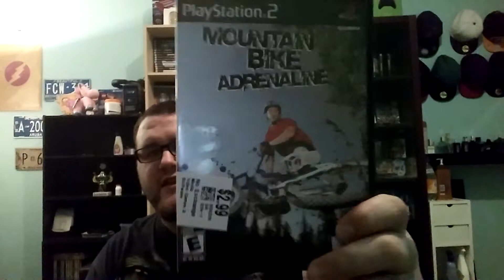Video game pickup #72/ update on life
I'm heading out of town on Sunday. Hopefully you all enjoy this pick up. Let me know what you think